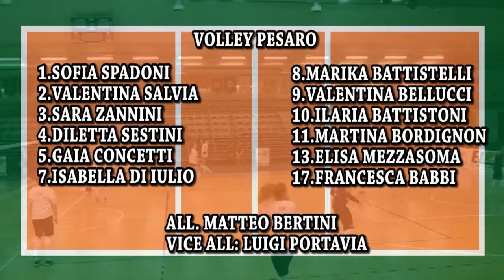Volley Pesaro - VolleyRo Casal de' Pazzi 3-0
Video/highlights di Volley Pesaro - VolleyRo Casal de' Pazzi, match della 7^ giornata del campionato di serie B1 femminile, girone C, giocato domenica 30 novembre al "Pala Banca Marche" di Pesaro.

RIPRESE: Enrico D'Onofrio
REGIA: Enrico D'Onofrio, Emil Petrov
MONTAGGIO: Enrico D'Onofrio, Emil Petrov
GRAFICA: Emil Petrov